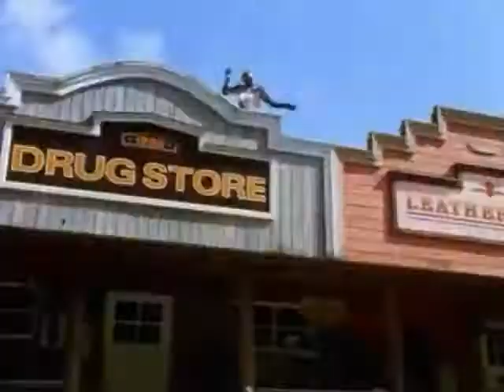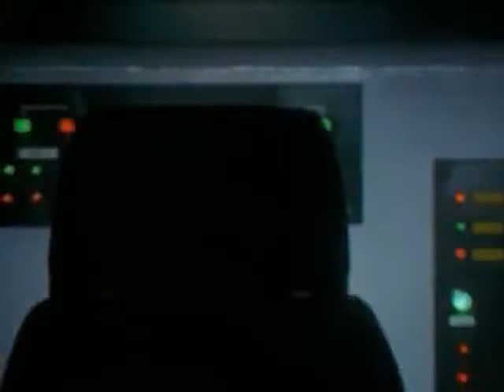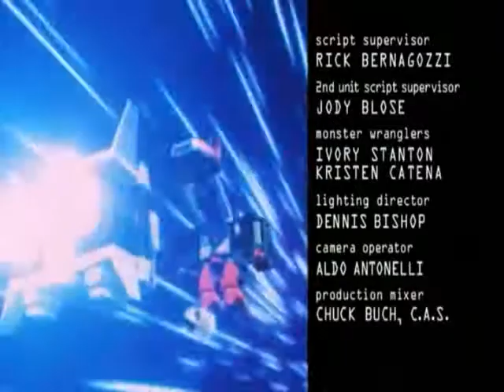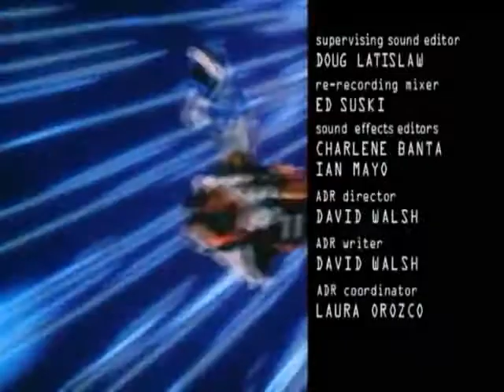Power Rangers Lightspeed Rescue Episode 25 (Spanish)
In The Freeze Zone